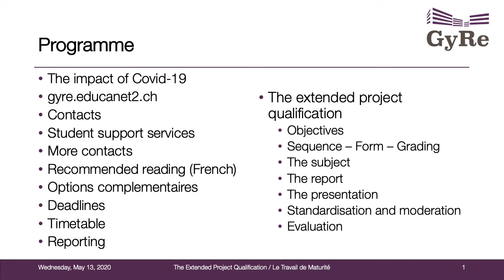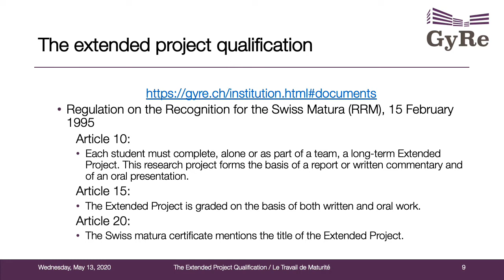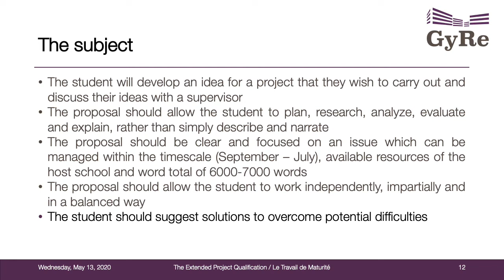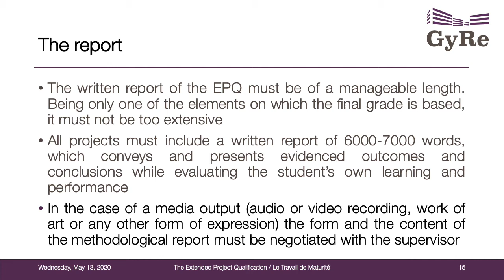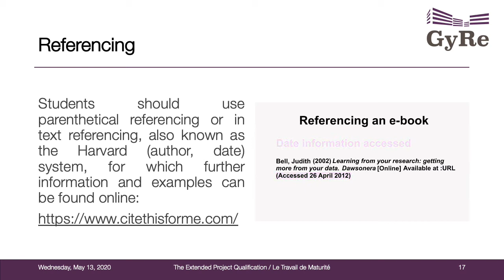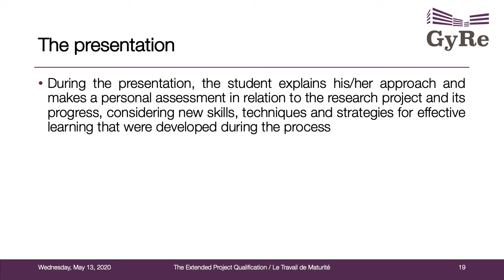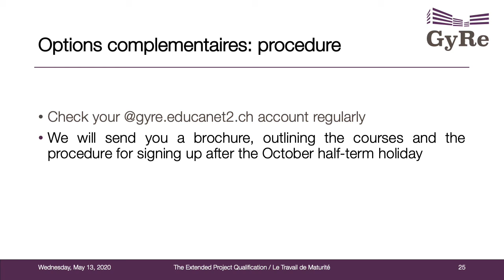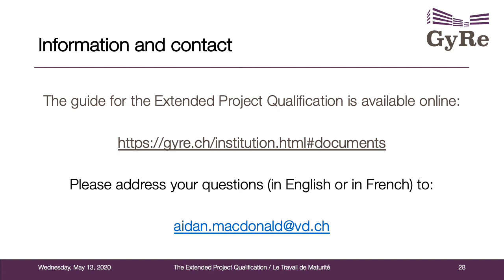Informations pour le travail de maturité et les options complémentaires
Le Gymnase de Renens vous présente les modalités liées au travail de maturité et l'inscription aux options complémentaires.